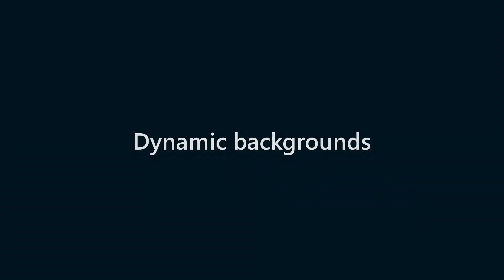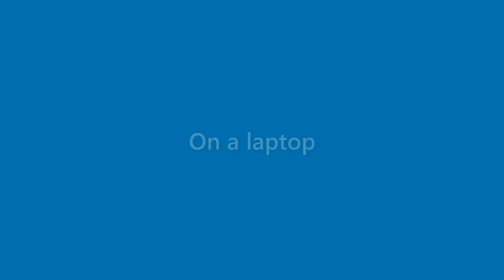Thelma Ruiz - appearance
Name Look - Thelma Ruiz - appearance. In this video we present "Thelma Ruiz" name look and feel in various scenarios.
This video will cover:
How does "Thelma Ruiz" look as a personal letterhead?
How does "Thelma Ruiz" look on a business card?
How does "Thelma Ruiz" look on a computer/laptop screen?
How does "Thelma Ruiz" look with different background colors?
How does "Thelma Ruiz" look with various fonts?